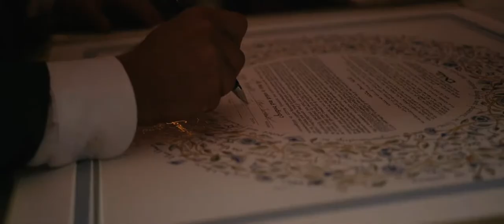Jenn & Dan Wedding Video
Beautiful wedding at Deer Park Villa perfectly captured by Trevor Hooper Films.